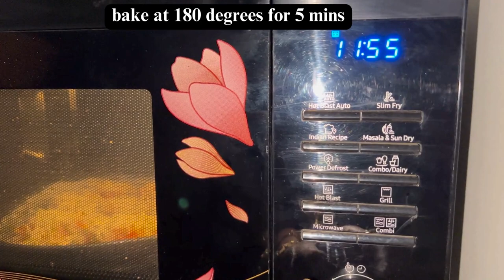Crispy pizza crackers | by Anuradha Kancherla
Pizza crackers
Ingredients
Crackers -10 pcs
Onion diced-1/4 cup
Capsicum diced -1/4 cup
Tomato diced-1/4 cup
Pepper-1/2 tsp
cheese cubes-2
Pizza seasoning-2 tbsp
Chilly flakes-2 tbsp
Butter-1 tbsp
Salt as required
Sauce
Tomato sauce-1 tbsp
Pizza sauce-1 /2 tbsp
Mayonnaise-2 tbsp
Method
Take a bowl to this add diced tomato, onion,capsicum, salt and pepper. Mix well and adjust salt and pepper according to taste. Now take a bow to this add tomato sauce, pizza sauce and mayonnaise. Keep the sauce aside .
Now take a baking tray, place a parchment paper and apply butter evenly. Now place the crackers , apply sauce, add mixed vegetables and grate cheese over the biscuits and bake in a per heated oven at 180 degrees for 5 minutes or till the cheese melts. Take it out of the oven and sprinkle some chilly flakes and pizza seasoning.